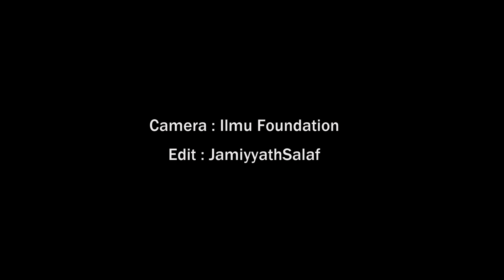Muslimakah veethee 05 - Sheikh Hassan Moosa Fikree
Muslimakah veethee: a program organized by Jamiyyath Salaf and delivered by Sheikh Hassan Moosa Fikree, on every Sunday after Maghrib prayer at Masjid al-Furqan (Male').